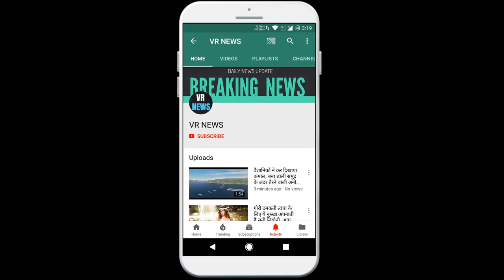देश में बन रही है कोरोना वायरस की वेक्सीन ,शरीर में इस तरह से करवाई जाएगी प्रवेश ,जल्द होगा पर...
Home The vaccine of Corona virus is being made in the country, entry will be done in this way in the body, soon the test will be started. To fight against the Corona virus, vaccine is also being prepared in the country so that people can be saved from this dangerous disease. . The special thing about this action is that you will not inject it into your body through injection, nor will it be drunk like a polio drop, it will be transported inside your body in some other way, Bharat Biotic based in Hyderabad developed a vaccine named Coroflu. It has been said that the vaccine being prepared for the treatment of Corona virus will not be put in the body from Shirin, it is possible to drop a drop of vaccine in the nose of the victim. Ega. The full name of this vaccine is Coroflu One Drop `19 Vaccine company claims that this vaccine is completely safe because drugs made for the flu were safe even before India Biotech signed agreement with University of Wisconsin-Madison and Fluagen company Together these three have developed this vaccine. Coroflu is being made on the basis of the world-famous flu medicine M2SR. It was made by Yasho Heiri and Gravel New together. RM2SR is also a powerful drug of influenza disease. This time, Yoshihari Kavahawaka M2 SRSA has mixed the gene sequence of the coronavirus 19 inside the drug. Lee to join 19 of jeans Koroflu drug it went up to fight drug coronavirus that when the vaccine will be put into your body and become antibodies against the virus in your body. Antibodies caused by the flu will help you fight the coronavirus, India Biotech business development head doctor told that Rhesus Ella told that we will produce this vaccine in India, their clinics will be trialed and then from here, 300 million doses will be made for this vaccine. Trial is yet to start, the company will start a clinic dial on humans by the end of 2020. Till then its tests will continue to be conducted in the University of - laboratory of M2SR Flu virus which is lacking in 2 genes due to which no virus can break down cells inside the body and make new viruses, so the basis of this drug has been very successful. .

VR NEWS !!